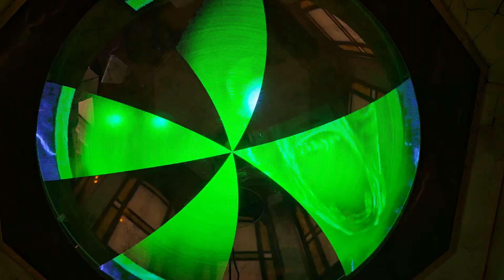Digital Decor in the ceiling of Spirit Halloween in the ISE